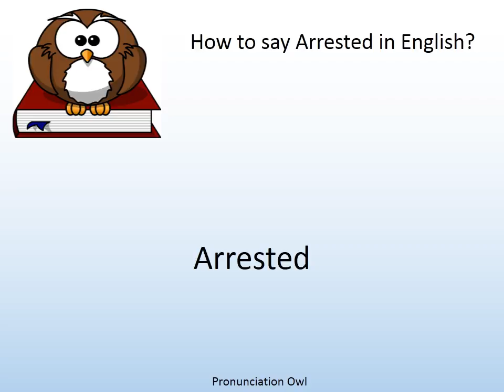How to say Arrested in English? - Pronunciation Owl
How to say Arrested in English? Learn the pronunciation of Arrested!